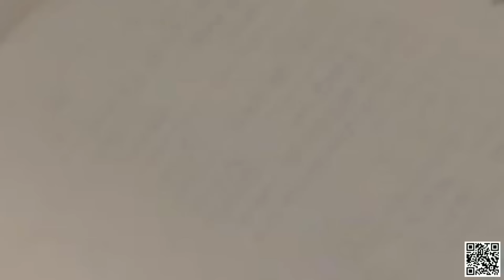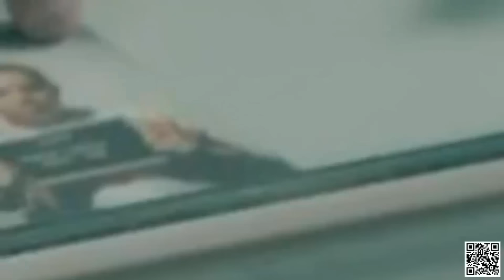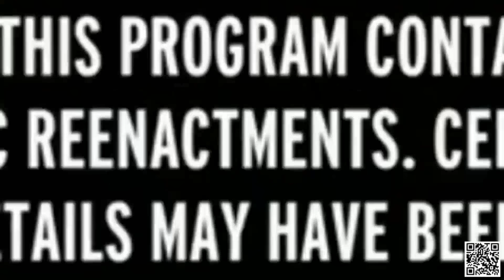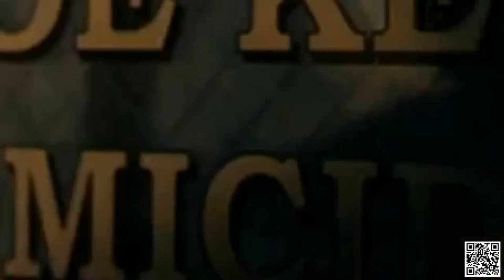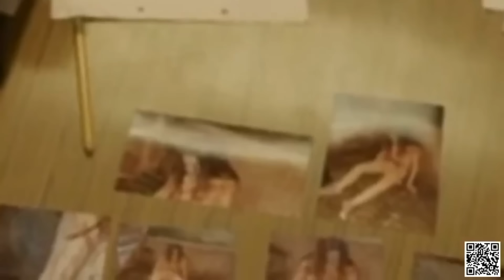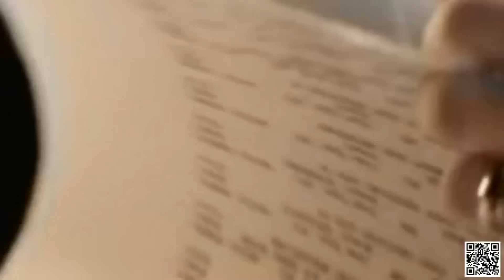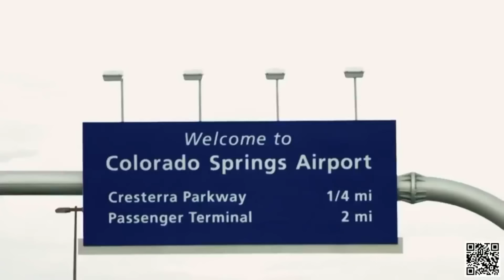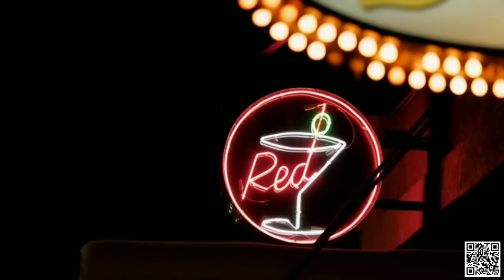Homicide Hunter Lt Joe Kenda - Follow The Money (US Documentary - 2023)